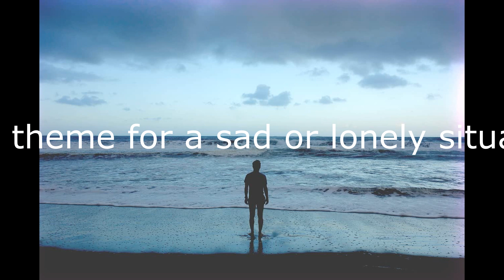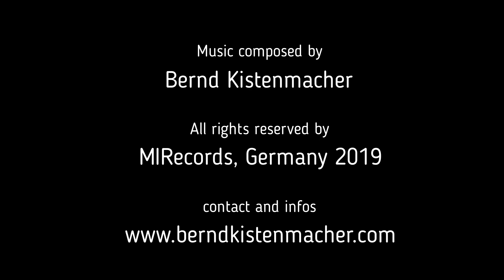Bernd Kistenmacher - Signature Tracks pt.VII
Track: BROKEN

Today I present you a shorter track with a sad and also peaceful motif, which could be used in several different scenes going from loneliness to sadness. It is eventually also good for a situation after a shocking moment.